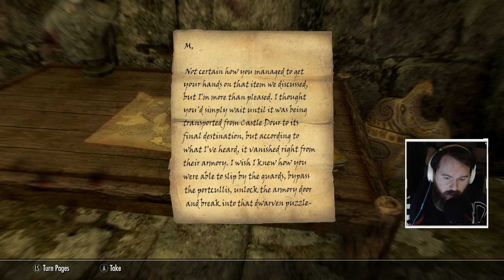The Elder Scrolls V: Skyrim Special Edition - Part 26 - Becoming a Nightingale